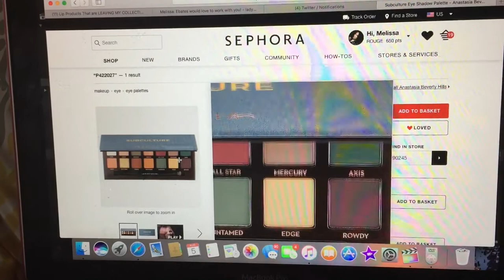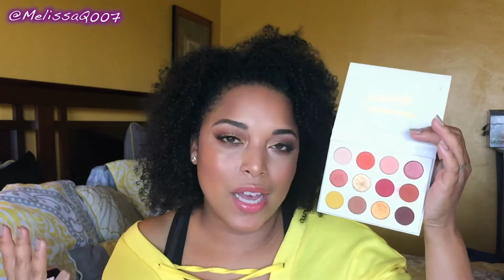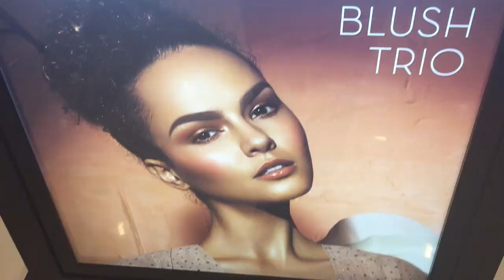CAN I DUPE THAT... Epi.#3 | ABH SUBCULTURE PALETTE & BLUSH TRIOS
HEY Beauties and Curls! Today's video is another episode of the Game Of Tones and we're chatting about the buzz on the Subculture Palette and the Blush Trios.

ABH Blush Trio

BROWS
L'Oreal Eyeshadow Single (Mocha)
NYX Cosmetics Concealer Medium Palette

EYES
Colourpop Yes Please Palette (Buttercake, Spoiled, Chauffer, Louie, French Kiss)

FACE
FOUNDATION- L'Oreal Pro Glow - Caramel Beige (209)
CONCEALER- NYX Dark Circle Concealer DCCC-03
Revlon Photo Concealer in Medium
BRONZER- Benefit Hoola & Mary Kay Bronzer
BLUSH- Motives Cosmetics Peach Beige & English Rose
HIGHLIGHTER- Colourpop Candyman Highlighter

LIPS
Jouer Skinny Dip Lip Topper
MAC Pink Lemonade

MelissaQ007

✔WRITE ME
Melissa Fykes